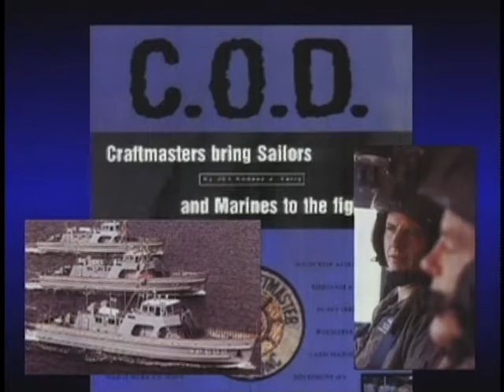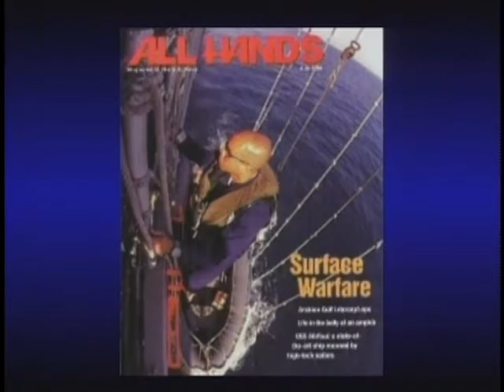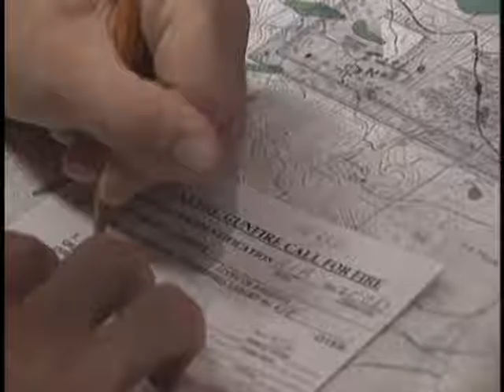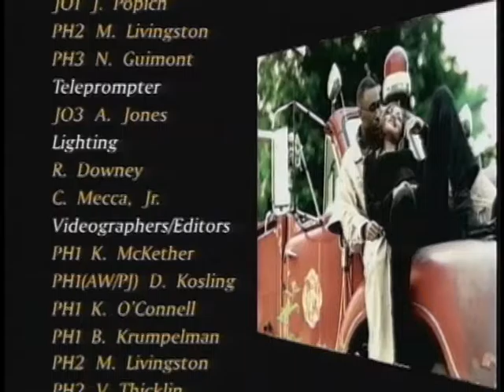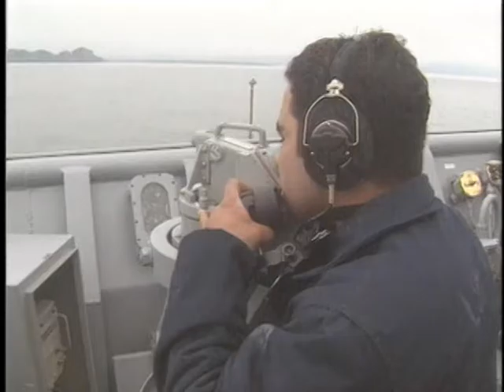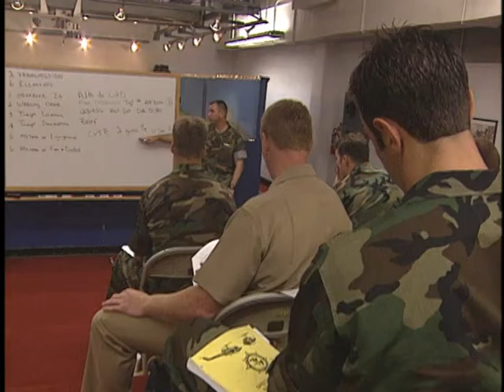NAVY MARINE CORPS NEWS PROGRAM 827 980702 ORIGIN ID 713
• Sea-Land Services, Inc. presents a check to the Navy/Marine Corps Relief Society for saving a\nburning ship.\n• A new Third Class Petty Officer indoctrination program kicks off in Washington, D.C.\n• The SECNAV joins Sailors as they kick off a week-long drug-abuse awareness program, "DEFY."\n• Quartermasters of USS Harpers Ferry take navigation to a new level on the Columbia River.\n• Visit your local NEX to order that hard to find car or truck part.\n• Break: (:60 July ALL HANDS, Surface Navy)\n• Marine Forward Observers learn to find the targets for the big guns.\n• USNS Saturn's Dragon Whales keep their helos up and running.\n• Mobile Construction Battalion One's tour in Bosnia improved the quality of life for service members.\n• There will be a 2.8 percent fee increase at Military Child Care Centers October 1.\n• Break: (:30 Navy Recruiting)\n• Sailors take a break from the Portland Rose Festival to help needy children.\n• Hawaii-based Sailors recently got a chance to witness Hawaiian culture during the Merri Monarch Festival.\n• SHIPSHAPE: Let one-armed dumbbell rows get you pumped up\n• ROLLOUT: Check out a video of R &amp; B's Allure, and catch them on their USO Tour this summer. [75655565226_xxx_fc.mov]